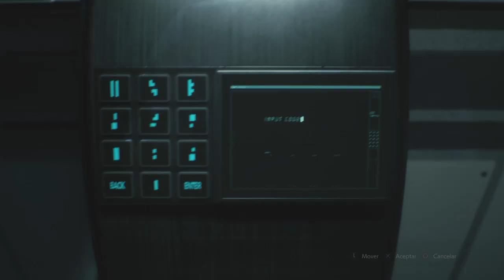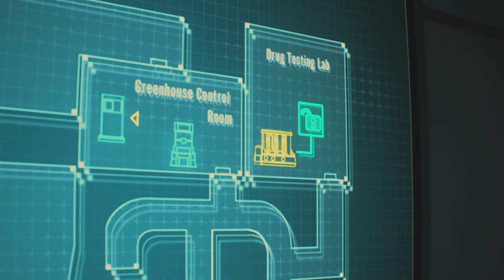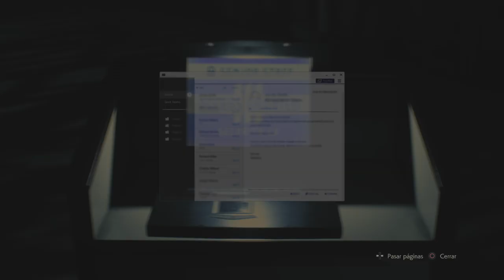RESIDENT EVIL 2_20210916150921